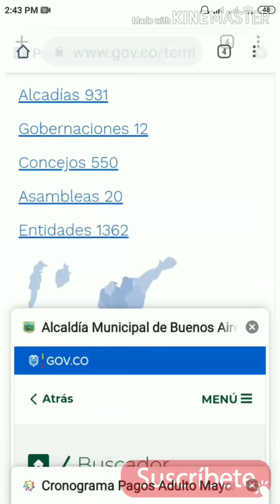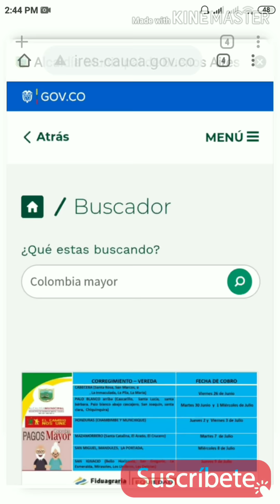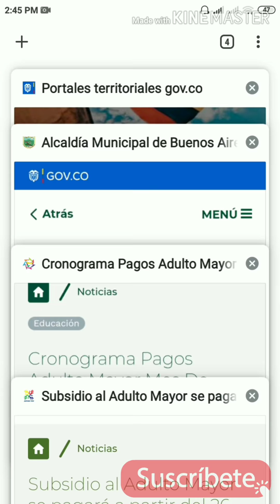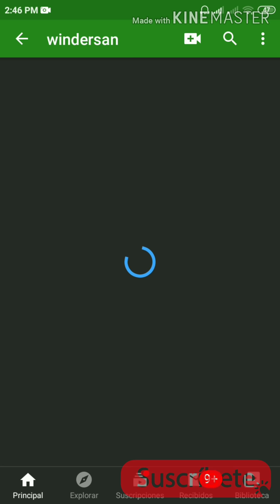Programación de pago ordinario y extraordinario por municipios, Colombia Mayor, consulta tu alcaldía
Comparto información de fecha de pagos del programa, Colombia mayor, recomiendo estar pendiente del portal territorial en sus alcaldías o validar si en sus municipios también inicia el 26 de junio como los ejemplos del videos,